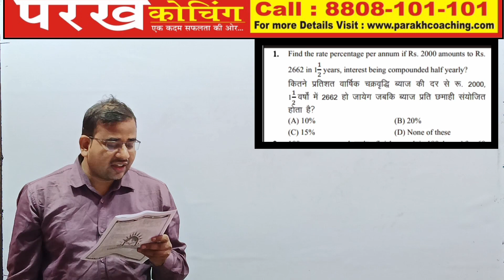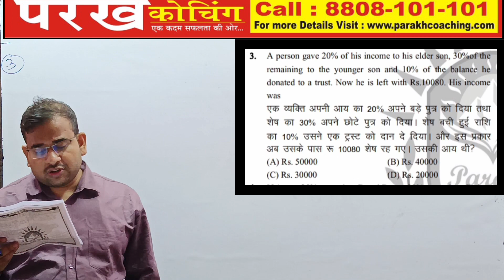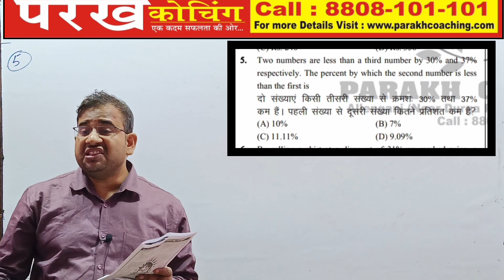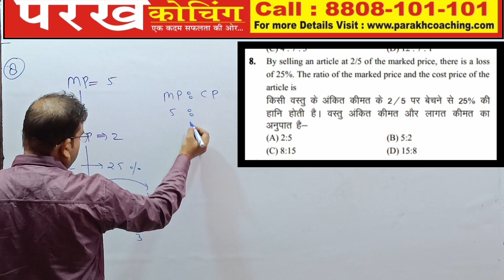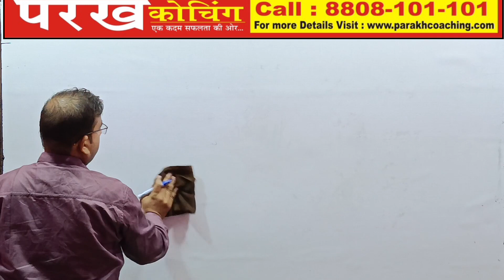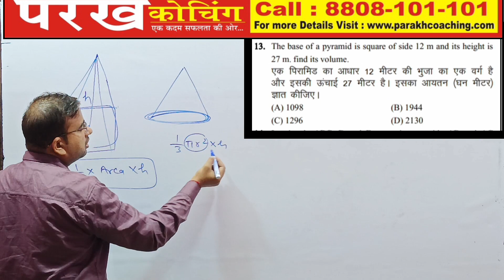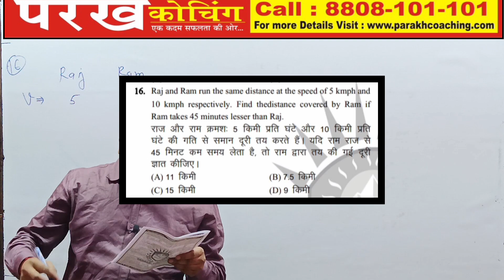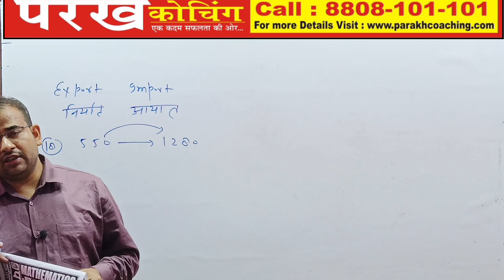practice set no.s-11 || By Saurabh khare sir|| previous year based Useful for all ssc exams